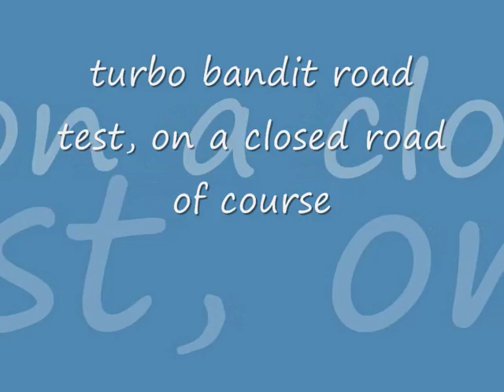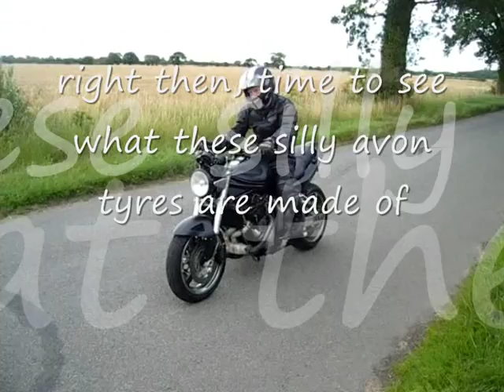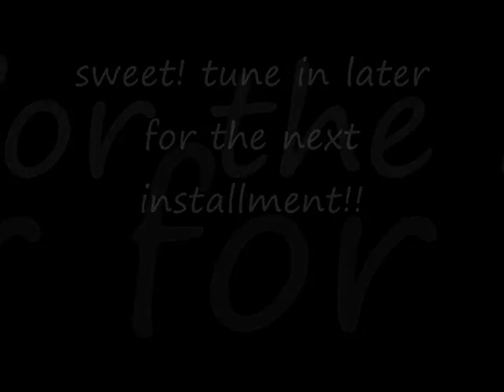turbo bandit test finished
first road test